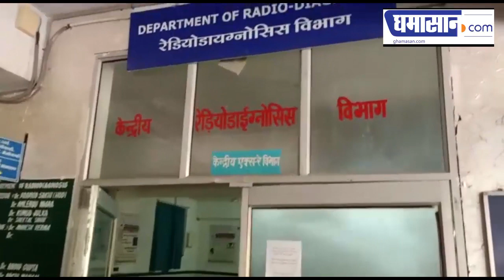जरूरत पड़ने पर उचित इलाज और व्यवस्था देने के लिए तैयार है Index Medical College